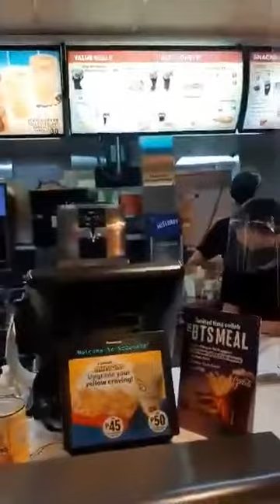#71 vlog//Balikbayang ina nagkunwari costumer ng anak sa Isang fastfood sa pinas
Nagulat ang anak sa pagdating ng ina at nagkunwari pang costumer pero nkilala din agad dahil sa mata daw at boses...masaya lng po sa aking sister na nagbalikbayan.
Godbless Everyone!!!